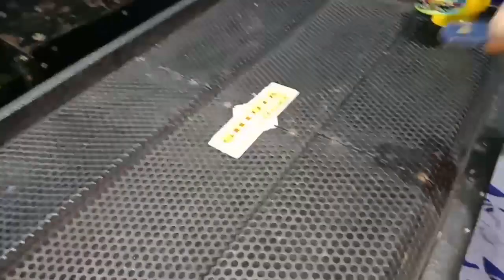Bongkar speaker aktif 2000 watt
Sedikit review isi speaker aktif rakitan 2000 watt